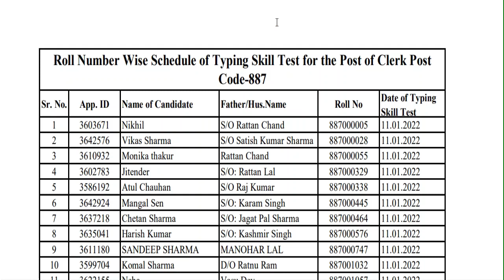हिमाचल प्रदेश कर्मचारी चयन आयोग के द्वारा 29 Dec 2021 को जारी किये गये सारे अपडेट | New Info